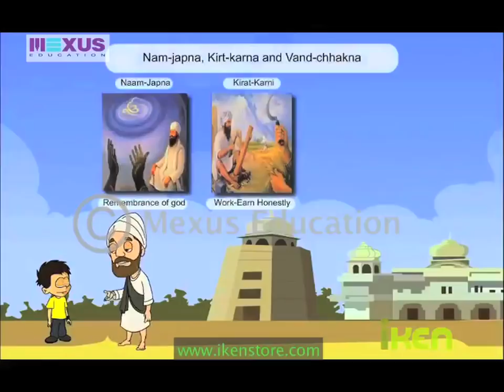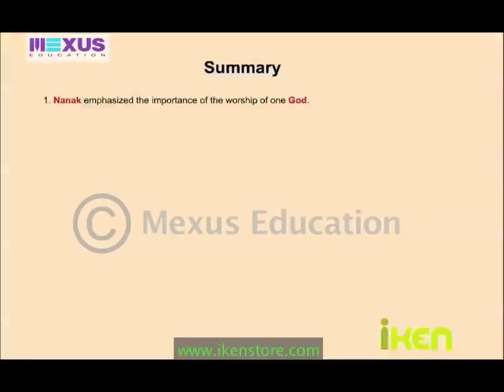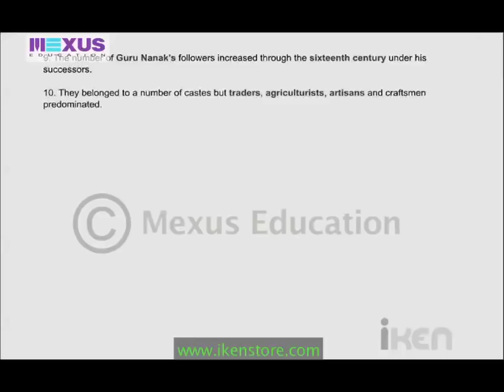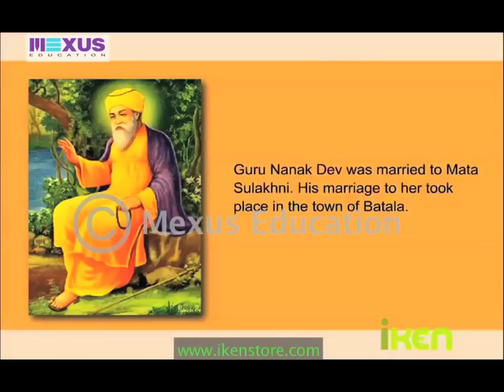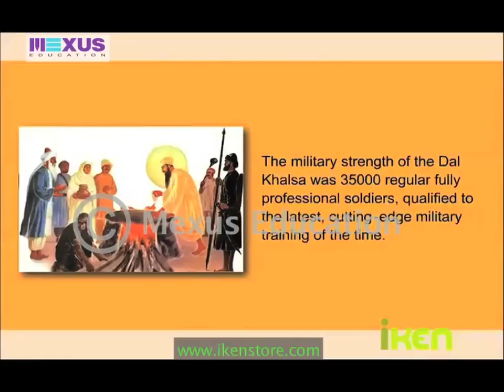Preachings of Guru Nanak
The audio-visual talks about what influence Guru Nanak Ji's ideas and teachings had on Sikhism.